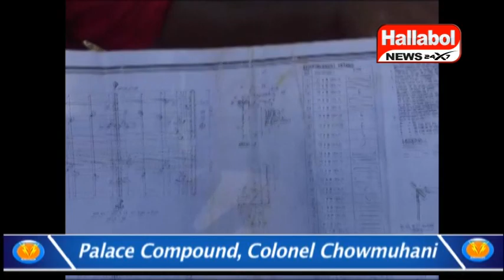ধর্মনগরে মহাসড়ক নির্মানের কাজে নিযুক্ত সংস্থার এক কর্মীকে বেধড়ক ভাবে মারধর করার অভিযোগ।